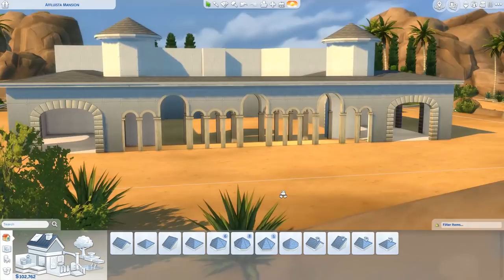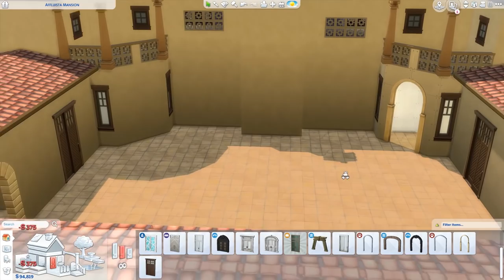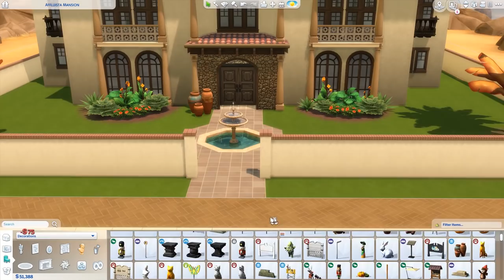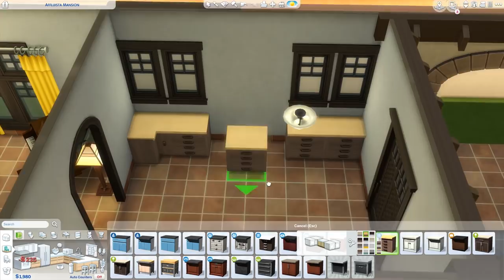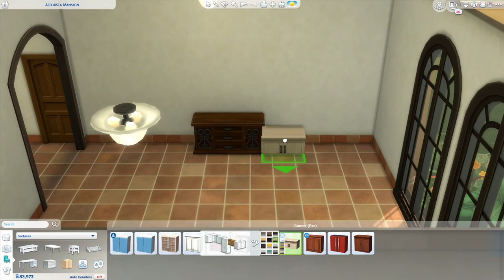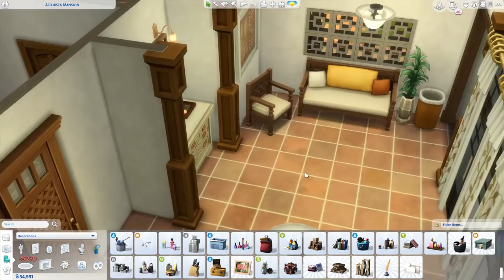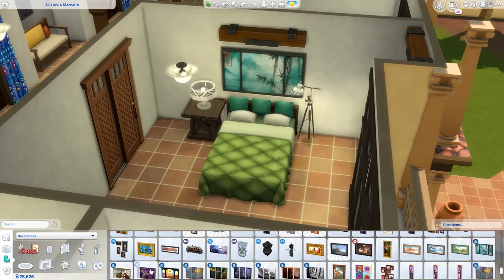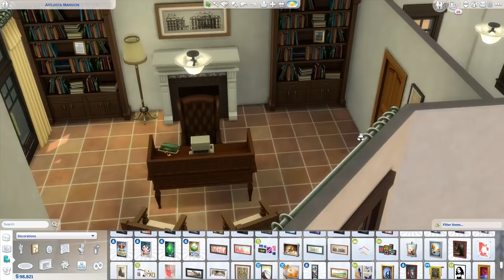[OASIS SPRINGS] Affluista Mansion | Little Boxes Project | The Sims 4 Speed Build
Recommended to place the lot with bb.moveobjects on.
Sorry, no tray files/external download.

- Redwood Trail [Topher Mohr & Alex Elena]
- Pluto [Audionautix]
- Mountain Sun [Audionautix]